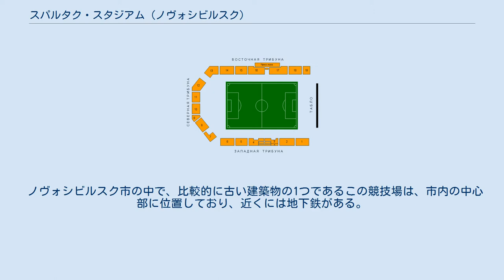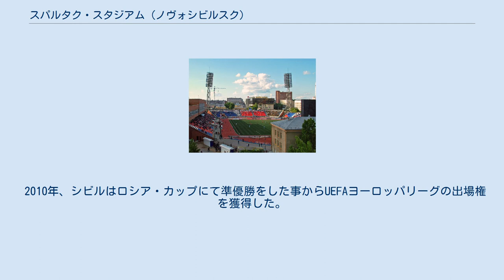スパルタク・スタジアム (ノヴォシビルスク)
スパルタク・スタジアム (露:Спартак стадион) はロシア、ノヴォシビルスクにあるスタジアム。
ロシア・ファーストディビジョンに所属しているFCシビル・ノヴォシビルスクがホームスタジアムとして使用している。
 ノヴォシビルスク市の中で、比較的に古い建築物の1つであるこの競技場は、市内の中心部に位置しており、近くには地下鉄がある。
 サッカー、陸上競技を行う競技場に加え、バレーボール、バスケットボール、テニス、フェンシングを行うための施設も併設されている。
 1925年、スタジアムは墓地の跡地の上に建設され、1927年に完成をした。
1952年、スタジアムは老朽化したために一時閉鎖をした。
2004年には、音響機器などの改修を行った。
 2010年、シビルはロシア・カップにて準優勝をした事からUEFAヨーロッパリーグの出場権を獲得した。
2010年8月19日、スパルタク・スタジアムで初の欧州カップ戦の試合が開催された。
 2006年から2008年には、ユースの大会を主催した。
アヤックス・アムステルダム、オリンピック・マルセイユ、レギア・ワルシャワ、セルタ・デ・ビーゴ、PFC CSKAモスクワといったクラブが参加をした。